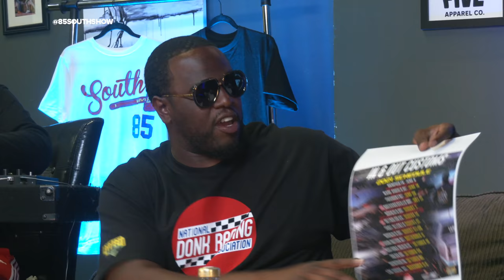The Donkmaster and Country C in the Trap! With Karlous Miller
Instant Classic!